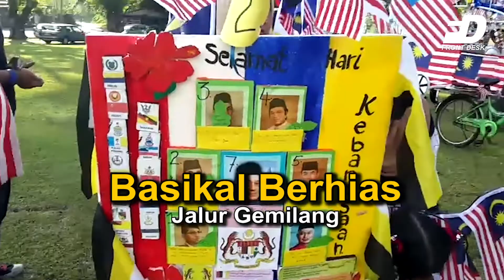Front Desk: Basikal Berhias Jalur Gemilang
Track Info:
Artists: Faizal Tahir, Joe Flizzow, Altimet, SonaOne